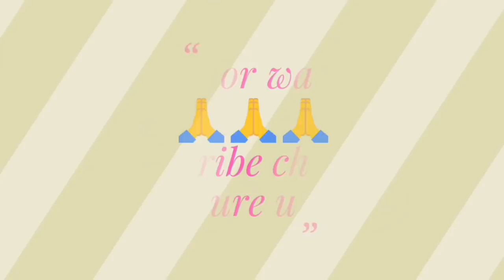Manju ने "Study 24 Official" के बारे में क्या बोला?//Experience of Newly Selected MCD PRT (Special)